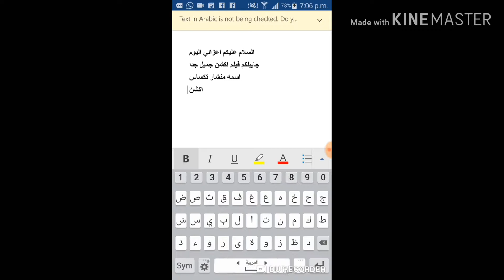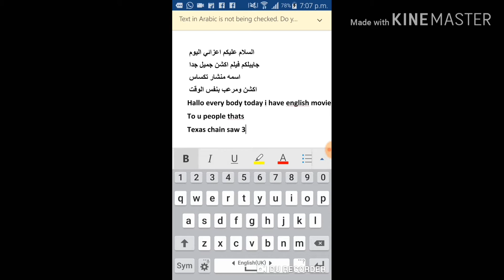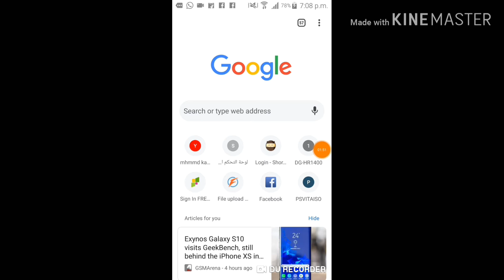Action & herror movie Texas chain saw فيلم اكشن ورعب منشار تكساس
A Free and Powerful Android junk & cache Cleaner, speed Booster and CPU Cooler!
Omni Cleaner can boost the speed of your phone by up to 60%. With this app you can free up storage and residual files, boost RAM, save battery life and secures your private data.